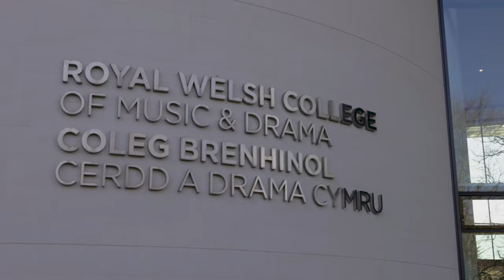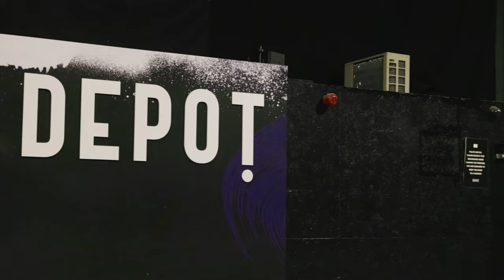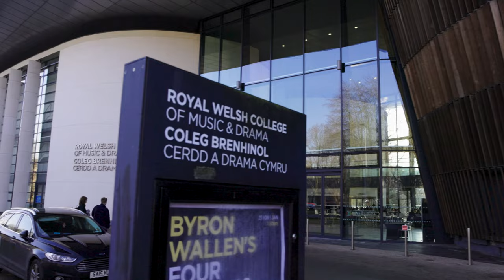CN Explore: Cardiff